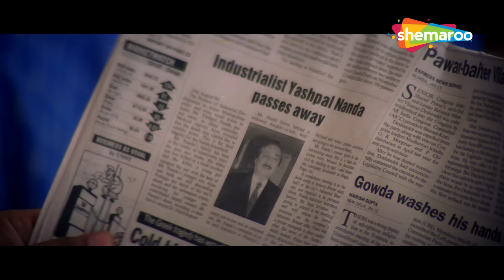जॉनी लीवर का TRIPLE धमाका | Johnny Lever | Govinda | Manisha Koirala | जॉनी लीवर की लोटपोट कॉमेडी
Arjun lives a happy life, surrounded by the family he loves. Then he meets Pooja, and his life gets even better. The two quickly fall in love. But when a mysterious attempt is made to kill the happy couple, their troubles start to brew. Watch this gripping movie to know more.

Movie - Achanak
Directed by Naresh Malhotra
Written by Sachin Bhowmick (story & screenplay), Anwar Khan (dialogues)
Produced by Vijay Galani
Starring - Govinda, Manisha Koirala, Farha Naaz, Rahul Roy, Paresh Rawal
Cinematography Raju Kaygee
Edited by Naresh Malhotra

अर्जुन एक खुशहाल जीवन जीता है, अपने परिवार से घिरा हुआ है जिससे वह प्यार करता है। फिर उसकी मुलाकात पूजा से होती है और उसकी जिंदगी और भी बेहतर हो जाती है। दोनों में जल्द ही प्यार हो जाता है। लेकिन जब खुशहाल जोड़े को मारने का रहस्यमय प्रयास किया जाता है, तो उनकी परेशानियां बढ़ने लगती हैं। अधिक जानने के लिए यह मनोरंजक फिल्म देखें।

फिल्म - अचानक
संचालन नरेश मल्होत्रा ​​ने किया
सचिन भौमिक (कहानी और पटकथा), अनवर खान (संवाद) द्वारा लिखित
विजय गलानी द्वारा निर्मित
गोविंदा, मनीषा कोइराला, फरहा नाज़, राहुल रॉय, परेश रावल अभिनीत
छायांकन राजू कायगी
नरेश मल्होत्रा ​​द्वारा संपादित
संगीत दिलीप सेन-समीर सेन द्वारा

Bollywood Comedy
Follow us on: